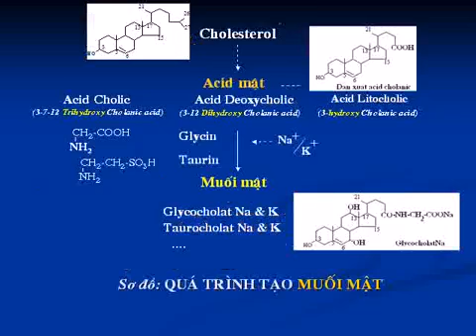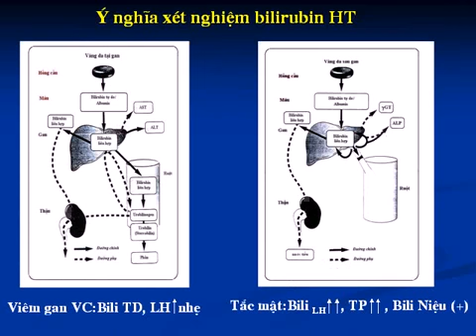Sinh hóa Gan mật 2